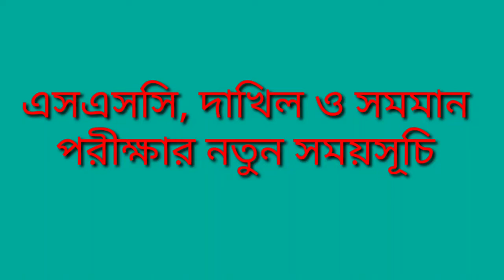এসএসসি, দাখিল ও সমমান পরীক্ষার নতুন সময়সূচি || SSC routine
এসএসসি, দাখিল ও সমমান পরীক্ষার নতুন সময়সূচি